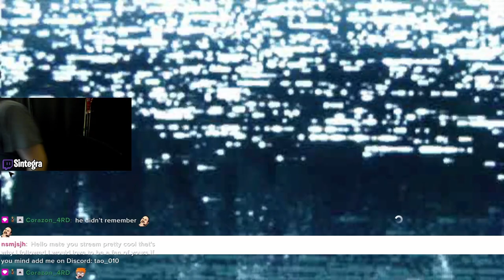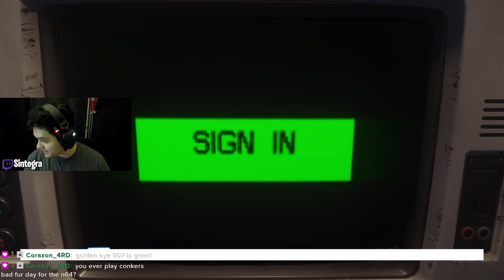I Played Alien Isolation 10 Years Later And I struggled So Hard Episode 2